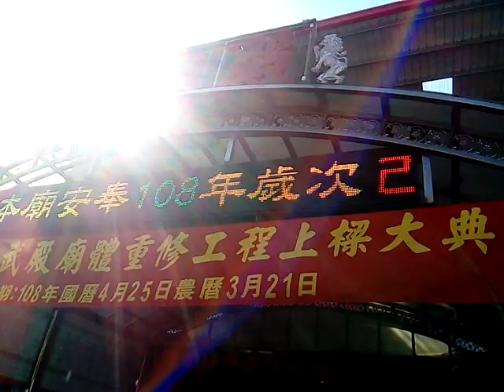VID 20190425 152845新營真武殿上帝廟重修工程上樑大典